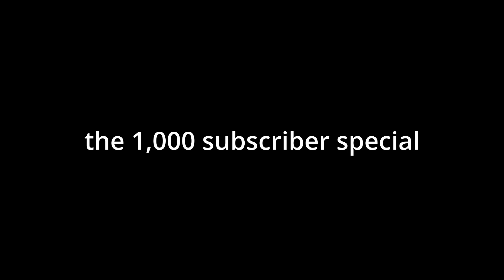1000 subs: What Now?